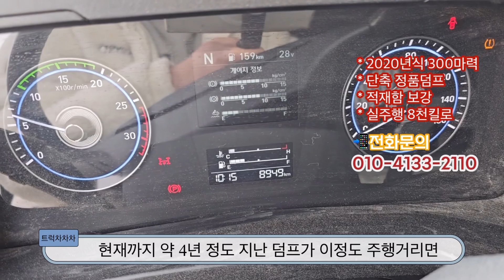5톤덤프트럭 현대 파비스 정품 중고덤프트럭을 매입하였습니다